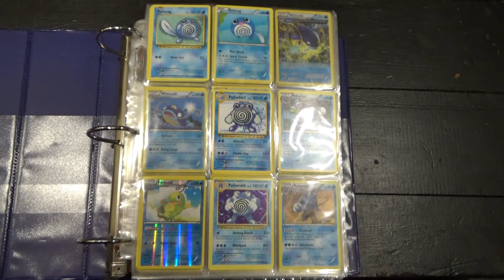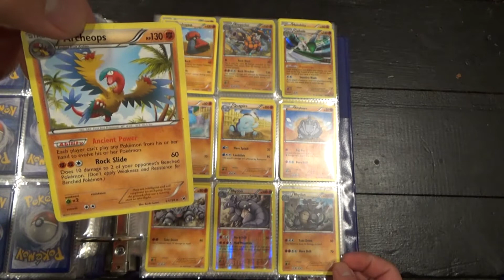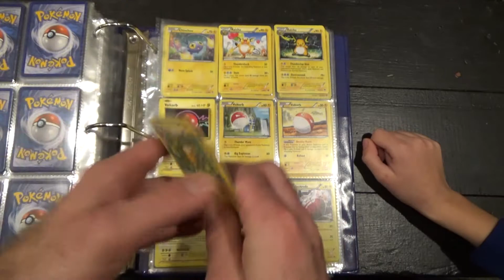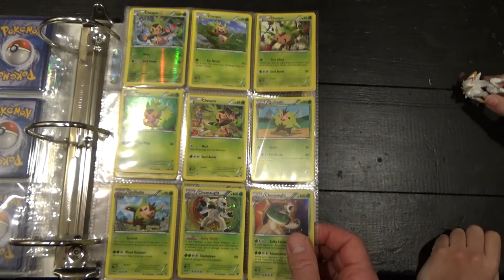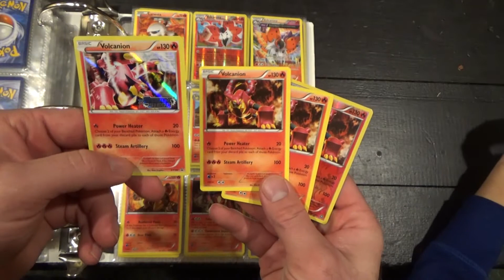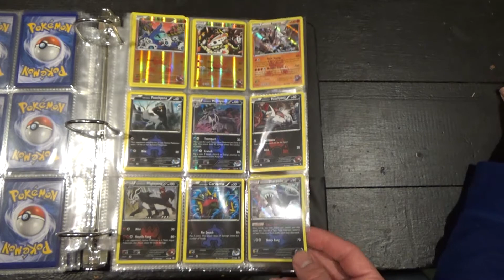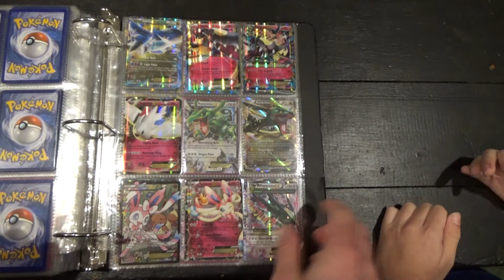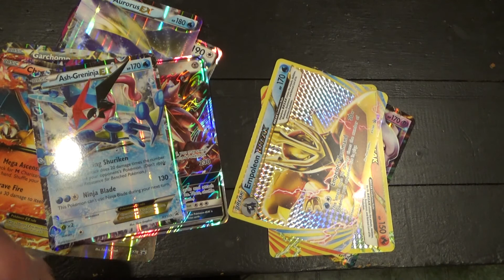C'mon Son, Let's Show Off Our Pokemon TCG Collection! (Pre-Sun & Moon)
Are you ready to sit here for an hour and listen to us ramble about the organization of Pokemon cards? Sure you are.